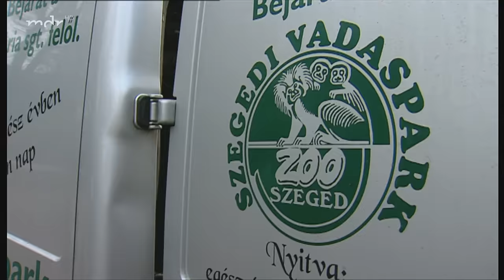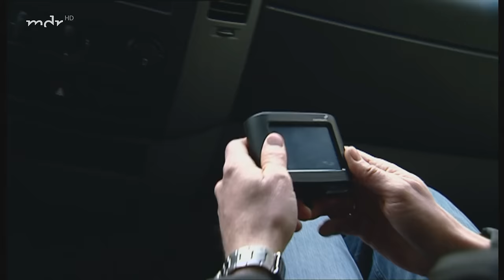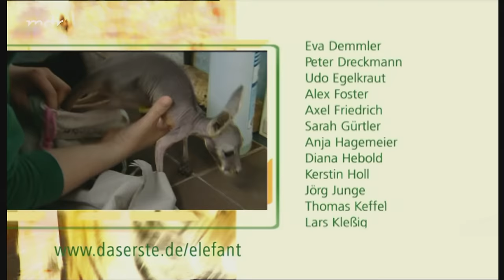Ein Papagei findet die große Liebe (Langfolge 164) | Elefant, Tiger & Co. | ARD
Die erste Liebe:
Fussel, temperamentvolle Handaufzucht von Petra Friedrich, hat sich bestens in die große Gruppe der Loris integriert. Doch noch immer steht der „Backfisch“ in der Lori-Voliere unter Mutters besonderer Beobachtung. Und was Petra da beobachtet, ist pikant: Ein gutaussehender Witwer hat Fussels Herz erobert - mit Folgen... Das Lorimädchen ist beim Trainingsprogramm der Gruppe unaufmerksam, ständig müde und vernachlässigt ihre Pflichten, wie z.B. die Körperpflege.
Grund zur Sorge? Oder ist Lori Fussel am Ende gar ein ganz normaler Teenager?

Jugendweihe:
Voi Nam, erstes und einziges Leipziger Elefantenbaby seit vielen Jahrzehnten, entwächst den Kinderschuhen. Damit die Elefantenkühe den jungen Bullen nicht gewaltsam aus der Truppe treiben, sollen Voi Nam und seine Mutter Trinh auf den baldigen Abschied trainiert werden. Mutter und Sohn sollen, so die Trennung erfolgreich verläuft, zukünftig nur noch Sicht-, aber keinen Körperkontakt mehr haben. Voi Nam wird lernen, dass große Elefantenjungs einzelgängerisch leben und Mutter Trinh, dass ihre Elefantenkinder irgendwann eigener Wege gehen. Nur…wie trainiert man einen Abschied?

Der Auszug:
Bei den Tüpfelhyänen werden wieder mal Umzugskisten gepackt. Das junge Weibchen Kianka, 2006 in Leipzig geboren, wird den Clan verlassen - in Richtung Ungarn. Auch hier beugt die Trennung schwierigen Auseinandersetzungen vor. Hyänenweibchen sind nicht zimperlich, weder im Hinblick auf ihre Männchen noch untereinander. Um den Streß für alle Tiere so gering wie möglich zu halten, soll Kianka unter Narkose in die Transportkiste befördert werden. Nicht ohne einen Abschiedsgruß von Jörg Gräser: Er arrangiert eine kleine Party unter den Geschwistern, mit Leckerlis und… Luftballons!

Rendezvous:
Die Lippenbären Lina und Myrthe sollen sich kennenlernen. Erster Schritt dabei: Lina von ihrem Bruder Franz trennen und die beiden "Mädchen" am Sichtgitter vertraut werden lassen. Franz wird somit auf die Außenanlage geschickt, doch seine Schwester fehlt ihm sehr. Dann der große Moment: Myrthe und Lina begegnen sich am Sichtgitter…

Erstausstrahlung der Langfolge "Mittlere Reife" von Elefant, Tiger und Co in der ARD am 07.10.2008

▬ Social Media ▬▬▬▬▬▬▬▬▬▬▬▬▬▬▬